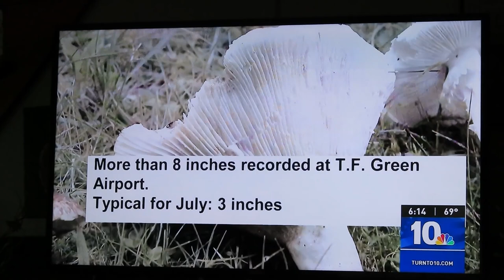MUSHROOM NEWS Channel NBC10